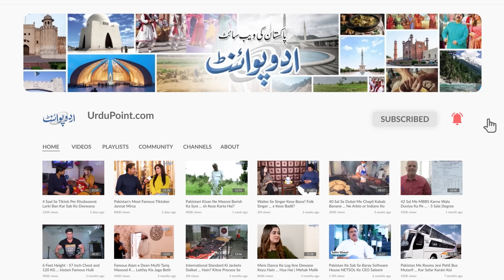Migraine Ka Without Medicine Kaise Ilaj Kya Ja Sakta Ha? Janiye Pain Management Expert Dr Shahzad Se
A migraine is usually a moderate or severe headache felt as a throbbing pain on 1 side of the head. Many people also have symptoms such as feeling sick, being sick and increased sensitivity to light or sound. Migraine is a common health condition, affecting around 1 in every 5 women and around 1 in every 15 men. It is not just a bad headache, and it can have a significant impact on daily life, Dr. Shahzad Karim is the Pain management specialist who is working as an assistant professor in Mayo Hospital, Lahore. He has described a complete new and modern way of treating Migraine that is Ozone therapy. Ozone therapy is a modern alternative medicine practice that uses ozone gas to fight disease. Ozone can be administered through site-specific injections and IV. What is Ozone therapy and how migraine can be treated with it, Let us know in this video.
Report: Dr. Shahzad Karim